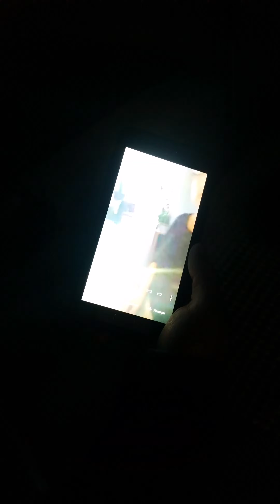Projection d'un écran cellulaire au mur avec un lo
projection d'un écran cellulaire sur un mur!
cell phone screen projector prototype